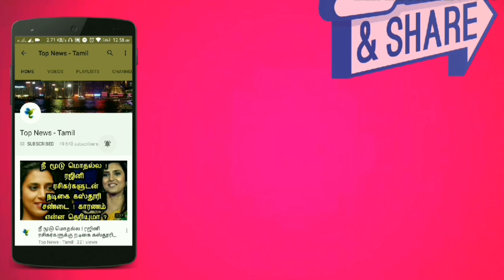Sivakarthikeyan's Next With Blacksheep Team Huge Update | SK Production 2 | RJ Vignesh | Rioraj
This video is about the latest updates about SivaKarthikeyan's Next with Rajesh and Nayanthara !